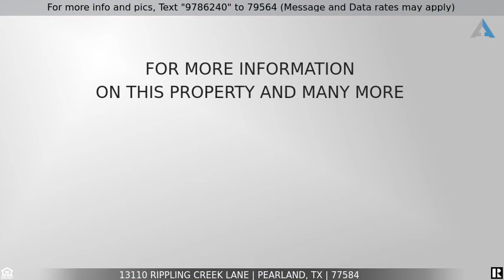Priced at $1,895 - 13110 Rippling Creek Lane, Pearland, TX 77584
Home for Sale in Pearland

Are looking to try an area before you decide to permanently plant your roots? Shadow Creek Ranch located in Pearland just 20 minutes south of Downtown Houston and the Medical Center which offers a fantastic place to work, live and play. Pearland is the closest community to downtown with great school districts without the intown prices. This wonderful 3 bed + Study Home built by DR Horton Features: Mahogany Leaded-Glass Front Door, custom tile floors entry, extended entry, kitchen, dining, study, baths & laundry rooms. French Doors to study, granite counters in both baths, high ceilings, updated lighting, 12x10 large covered patio. Kitchen has Corian countertops, an island workspace, gas range and refrigerator included. Lots of cabinets and a pantry for storage. Kitchen is open to the family room and dining room which is great when entertaining or being part of the family while cooking. Nicely landscaped yard with sprinkler system. Available for immediate move-in.